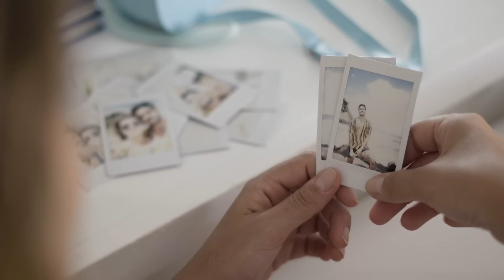Kamatos - Apê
Vídeo Oficial de "Apê" de Kamatos.

Letra:
Hoje estou aqui só pra te dizer
Quando fecho os olhos só vejo você
Não disfarça, faz suas malas
Vem aqui correndo para o meu apê

Amor
Você diz que ama depois não me chama
Te canso na cama até a cidade acordar
Olha no espelho, não vê o que eu vejo
Tua sede de desejo faz você pirar

E nada é perfeito, né
Não encaixou, eu dou um jeito, pois é
Mesmo com seus defeitos
Quero te dar um beijo
Cê sabe o nosso beijo faz o tempo parar

Vai
Imagina um mundo sem nós dois
Não dá, dá não, não dá
Então vai
Não dá

Atravessa a rua, vamos conversar
Tô te vendo no reflexo do segundo andar
Iê, iê, iê, iê...

Quando me abraça forte
Arrepia até a nuca
Nós dois de mãos adas
Andando pela rua
Sem nada pra fazer
Sem nada pra escutar
Todo o meu prazer querendo te abraçar

Vai
Então vai
Não dá